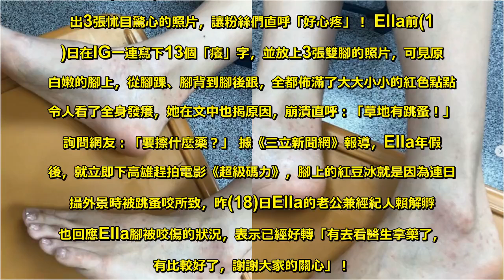Ella崩潰連打13次「癢」 老公靠這招幫止住 - Sky News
Ella(陳嘉樺)日前在社交媒體上瘋狂寫下13個「癢」字，並曬出3張怵目驚心的照片，讓粉絲們直呼「好心疼」！ Ella前(17)日在IG一連寫下13個「癢」字，並放上3張雙腳的照片，可見原本白嫩的腳上，從腳踝、腳背到腳後跟，全都佈滿了大大小小的紅色點點，令人看了全身發癢，她在文中也揭原因，崩潰直呼：「草地有跳蚤！」並詢問網友：「要擦什麼藥？」 據《三立新聞網》報導，Ella年假過後，就立即下高雄